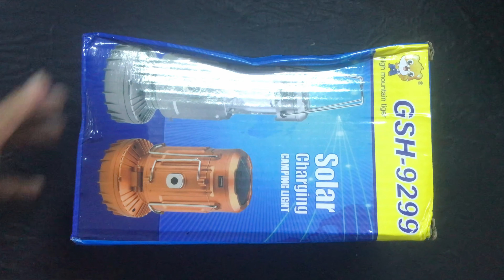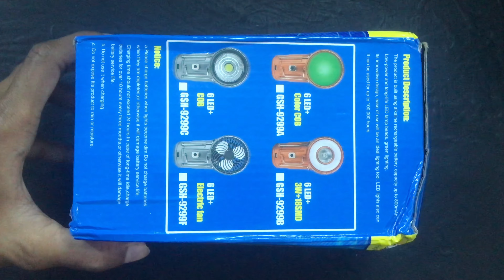Unwrapped: S04E57 | Portable Solar Camping LED Lantern & Fan | Rechargeable | with 5V Phone Charger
I am not sure if this solar panel top is any good.  Sometimes, these panels melt in the sun.  I guess if it does I can cut it off and attach a DC 5521 jack and cable or something.  The unit must be made for the US/Japanese market as it also has a detachable 110V 2-Pin plug.  It does not have a 5V Micro USB or USB type C port for recharging the lantern/fan.  You can also use 3xAAA batteries which is a really odd choice considering it already has a built in battery.  However I don't know what the mAh is.  Now the seller says it's 1800mAh. Pretty small.